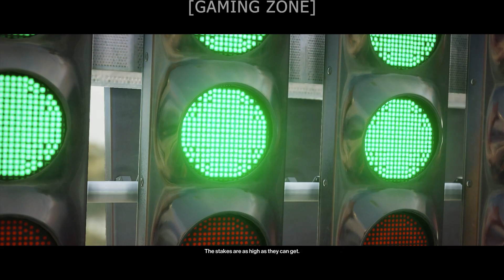HITMAN 2 NEW GAMEPLAY |THE FINISH LINE| MISSION~2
GAME NAME ~ HITMAN 2
GAME developed by IO Interactive
GAME RELEASE DATE ~ 13 November 2018

GPU: Asus ROG Strix GTX 1070
CPU: AMD Ryzen 5 3600
Memory: 16 GB RAM (7.91 GB RAM usable)
Current resolution: 1920 x 1080, 75Hz
Operating system:

hitman 2 requirements}

Here are the Hitman 2 System Requirements (Minimum)
CPU: Intel CPU Core i5-2500K 3.3GHz / AMD CPU Phenom II X4 940
CPU SPEED: Info
RAM: 8 GB
VIDEO CARD: NVIDIA GeForce GTX 660 / Radeon HD 7870
DEDICATED VIDEO RAM: 2048 MB
PIXEL SHADER: 5.0
VERTEX SHADER: 5.0
OS: OS 64-bit Windows 7
FREE DISK SPACE: 60 GB

Hitman 2 Recommended Requirements
CPU: Intel CPU Core i7 4790 4 GHz
CPU SPEED: Info
RAM: 16 GB
VIDEO CARD: Nvidia GPU GeForce GTX 1070 / AMD GPU Radeon RX Vega 56 8GB
DEDICATED VIDEO RAM: 8192 MB
PIXEL SHADER: 5.1
VERTEX SHADER: 5.1
OS: OS 64-bit Windows 7 / 64-bit Windows 8 (8.1) or Windows 10

HITMAN HITMAN 2 HITMAN 3 HITMAN GAMEPLAY HITMAN 2 GAMEPLAY HITMAN 3 GAMEPLAY AGENT 47 AGENT 47 SKILLS HTMAN SKILLS HITMAN STEALTH HITMAN AGENT 47 HITMAN MOVIE HITMAN 3 TECHNO GAMERZ HITMAN TRAILER